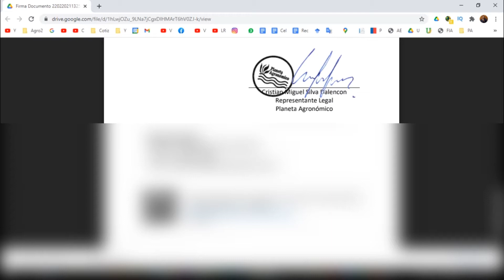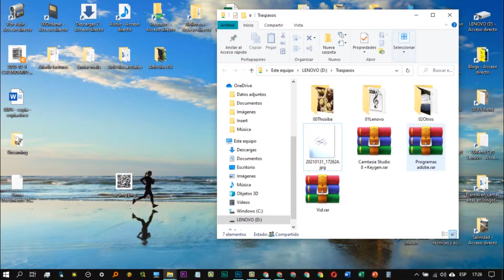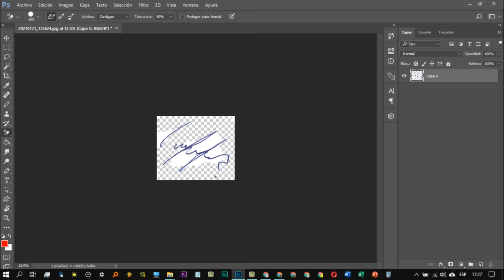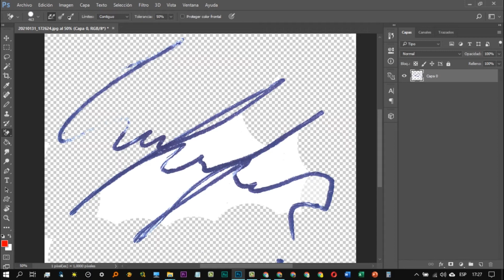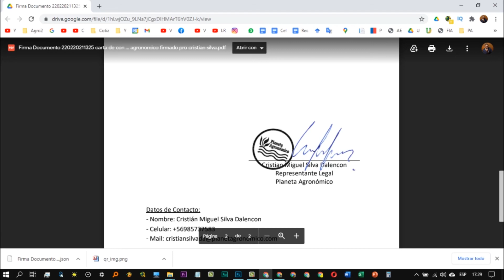Cómo hacer una firma digital o electrónica sin fondo para documentos Word y pdf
En este video les quiero enseñar a cómo hacer un afirma digital o electrónica sin fondo para documentos Word y pdf que la podemos hacer con nuestro celular usando Photoshop para ello